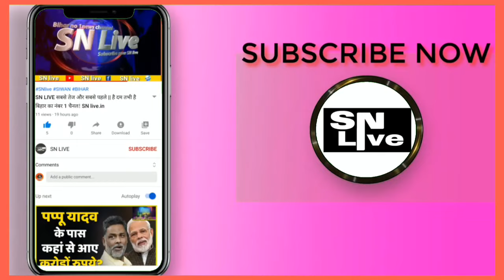लालू के लाल नहीं पहुंचे सिवान के प्रतापपुर जाएंगे अब जेल, तेज प्रताप यादव LIVE ?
Siwan News
Siwan aas paas
Siwan ki Khabre
Siwan Station
Hena Shahab
Shahabuddin
Siwan Tarwara
Siwan Chapra
Chapra News
Siwan Durbar CampusTejPratapYadav
Siwan Durbar Road
Sadar Asptal Siwan
Siwan Sadar
Mirganj
Gopalganj
Siwan Bihar
Siwan Sabji Mandi
Siwan Road
Siwan Best Restaurant
Krim's Now In Siwan
Maharaj ganj bazar
Hanuman Mandir Siwan
Siwan Bike SHOWROOM
Hotel Red Heaven
Siwan Jp Chowk
Mahadeva Road Siwan
Siwan Bus Stand
Mairwa Siwan
Raghunathpur Siwan
Siwan Khalishpur
Siwan Letest News
Kolkata biryani Siwan
Hotel Siwan TejPratapYadav
Siwan Ki Janta
Siwan Shopping Mall
Siwan Chapra Road
Mall in Siwan
Siwan Over Bridge
Siwan से बड़ी ख़बर
बड़ी खबर सिवान से
सिवान ब्रेकिंग न्यूज़
Siwan Se Badi Khabar
Siwan Sadar Asptal
Siwan Sadar Road
Ex MP Siwan
Jp Chowk Siwan
Siwan Mirganj RoadTejPratapYadav
Siwan News
Siwan aas paas
Siwan ki Khabre
Siwan Station
Hena Shahab
Shahabuddin
Siwan Tarwara
Siwan Chapra
Chapra News
Siwan Durbar Campus
Siwan Durbar Road
Sadar Asptal Siwan
Siwan Sadar
Mirganj
Gopalganj
Siwan Bihar
Siwan Sabji Mandi
Siwan Road
Siwan Best Restaurant
Maharaj ganj bazar
Hanuman Mandir Siwan
Siwan Bike SHOWROOM
Hotel Red Heaven
Siwan Jp Chowk
Mahadeva Road Siwan
Siwan Bus Stand
Mairwa Siwan
Raghunathpur Siwan
Siwan Khalishpur
Siwan Letest News
Kolkata biryani Siwan
Hotel Siwan
Siwan Ki Janta
Siwan Shopping Mall
Siwan Chapra Road
Mall in Siwan
Siwan Over Bridge
सिवान ब्रेकिंग न्यूज़
Siwan Sadar Asptal
Siwan Sadar Road
Ex MP Siwan
Jp Chowk Siwan
Siwan Mirganj Road

SNLIVE Siwan News
Siwan aas paas
Siwan ki Khabre
Siwan Station
Hena Shahab
Shahabuddin
Siwan Tarwara
Siwan Chapra
Chapra News
Siwan Durbar Campus
Siwan Durbar Road
Sadar Asptal Siwan
Siwan Sadar
Mirganj
Gopalganj
Siwan Bihar
Siwan Sabji Mandi
Siwan Road
Siwan Best Restaurant
Maharaj ganj bazar
Hanuman Mandir Siwan
Siwan Bike SHOWROOM
Hotel Red Heaven
Siwan Jp Chowk
Mahadeva Road Siwan
Siwan Bus Stand
Mairwa Siwan
Raghunathpur Siwan
Siwan Khalishpur
Siwan Letest News
Kolkata biryani Siwan
Hotel Siwan
Siwan Ki Janta
Siwan Shopping Mall
Siwan Chapra Road
Mall in Siwan
Siwan Over Bridge
सिवान ब्रेकिंग न्यूज़
Siwan Sadar Asptal
Siwan Sadar Road
Ex MP Siwan
Jp Chowk Siwan
Siwan Mirganj Road